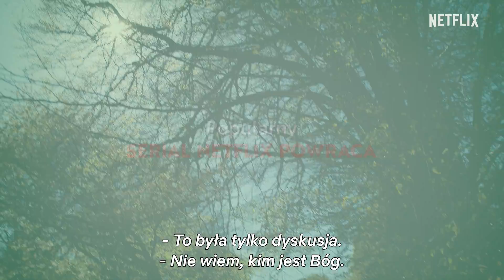After Life | Oficjalny zwiastun sezonu 3 | Netflix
To już ostatni sezon serialu „After Life”. Tony (Ricky Gervais) nadal opłakuje śmierć żony, Lisy. Czy jeszcze kiedyś będzie mógł cieszyć się życiem, skoro nie potrafi zapomnieć o przeszłości? Obejrzyj 3. sezon serialu „After Life”– tylko na Netflix, 14 stycznia

Chociaż Tony nie jest już tak agresywnie zrzędliwy wobec życia, nadal nie potrafi wypełnić pustki pozostawionej przez jego zmarłą żonę.